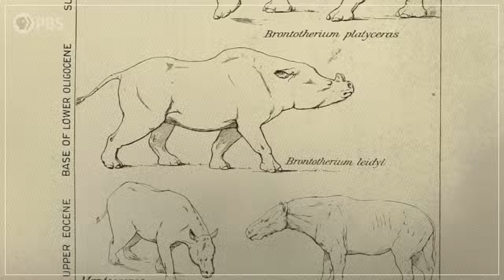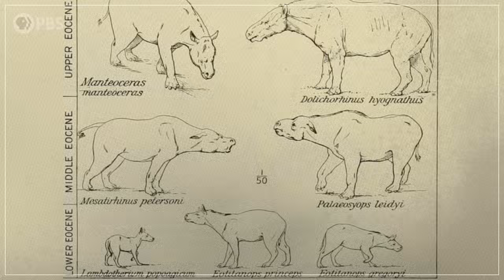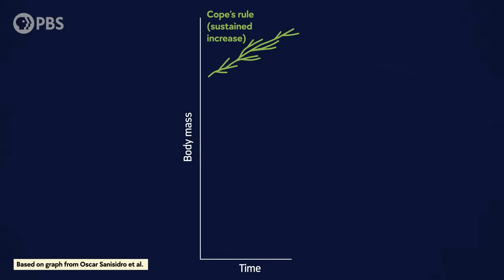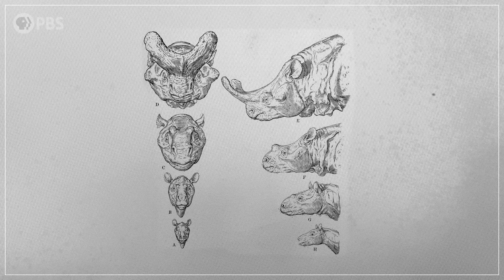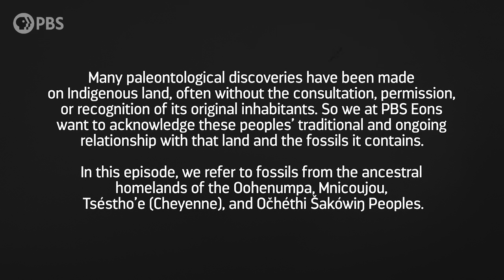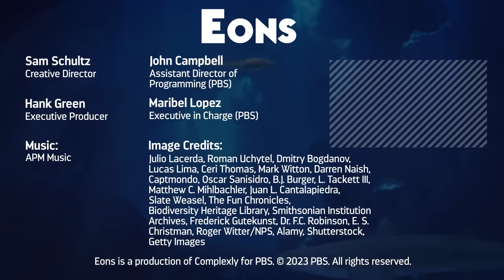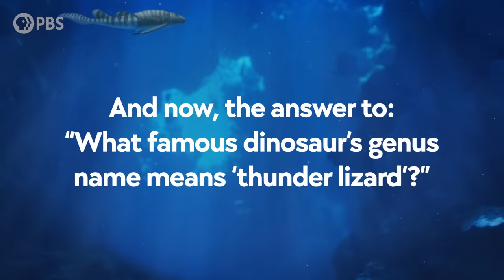Do Thunderbeasts Prove Giant Animals Are Inevitable?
The journey the thunder beasts took to reach such mega proportions from such humble beginnings forces us to ask an important question, one that paleontologists have been asking for more than a century: from an evolutionary perspective, is bigger always better?